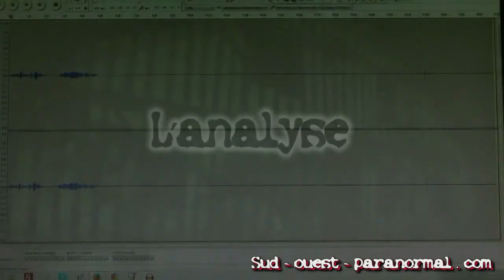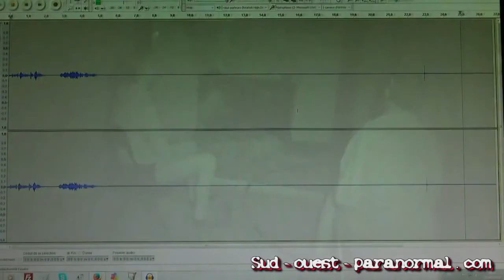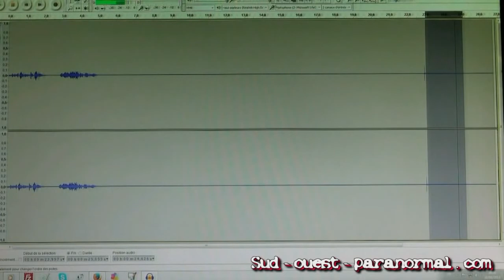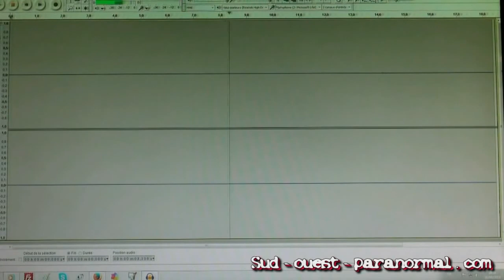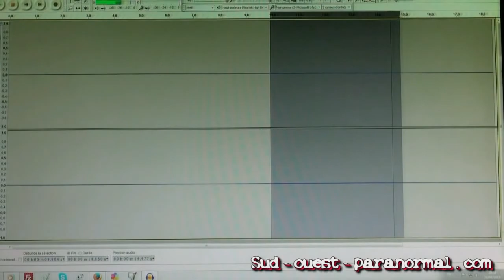Enquête paranormale maison hantée landaise XIX ème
Cette équipe SOPI à de quoi vous faire frissonner,alors regardez cette première vidéo de leurs toute première investigation,elle est simple,proprement présenté,et des résultats sont la !! :)  et je remercie cette équipe pour le partage de cette vidéo afin de faire de la pub pour qu'ils sois plus connues ! Bon visionnage :)